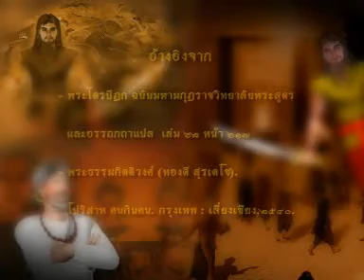โปริสาท คนกินคน ตอนที่ 11